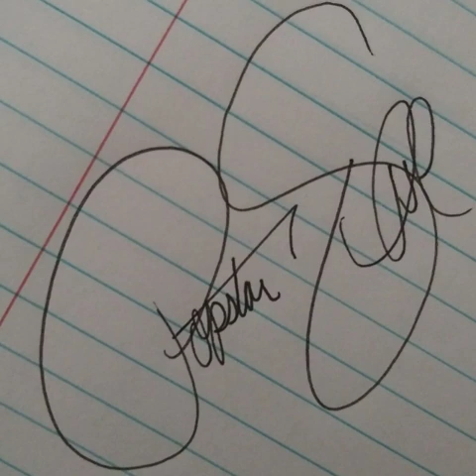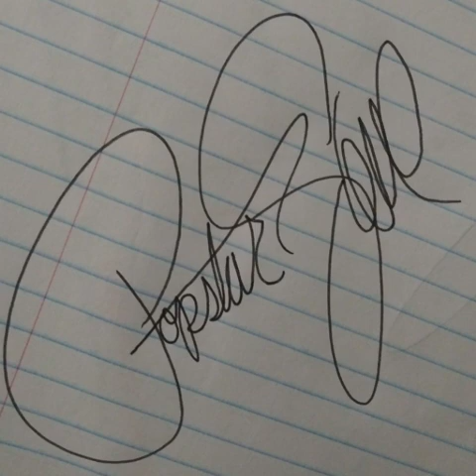popstarsteve - Tips And Tricks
All music written and performed by popstarsteve.

alt-J - The Intro is just a cover I did. The song is by alt-j

❤ Dubstep by popstarsteve
(Dubstep Candy LP)
Songs: 14
Time Length: 1hr 16s

1. popstarsteve - Play

2. popstarsteve - crazyhot

3. popstarsteve - Okay Cool

4. popstarsteve - Wobble1

5. popstarsteve - Poolhouse

6. popstarsteve - alt-j The Intro Cover (Dubstep)

7. popstarsteve - Artwork

8. popstarsteve - Tips And Tricks

9. popstarsteve - Beige Marble Exterior

10. popstarsteve - Precious

11. popstarsteve - Win

12. popstarsteve - Success

13. popstarsteve - Mousey

14. popstarsteve - Blue Plaid

❤ popstarsteve - Bullfrog LP:
Songs: 14

1. popstarsteve - Popular (Remastered)

2. popstarsteve - The White Worm With Purple Stripes

3. popstarsteve - Show Me

4. popstarsteve - Cool Person

5. popstarsteve - She Said Yes

6. popstarsteve - Aquatic Pets (Remastered)

7. popstarsteve - Artistic Embellishment (Remastered)

8. popstarsteve - Bamboo Shoots

9. popstarsteve - Blue

10. popstarsteve - favorite

11. popstarsteve - 7

12. popstarsteve - Bass

13. popstarsteve - Our First Kiss

14. popstarsteve - 123